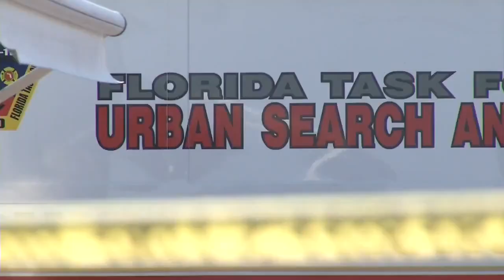Missing elderly man found safe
Video: A missing elderly man from Baker County has been found safe.